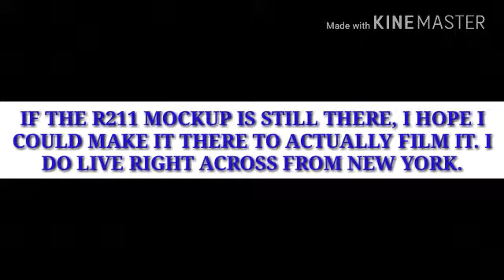Pictures of the R211 Mockup At 34th Street-Hudson Yards Station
Hopefully, I get to make a video of it if it's still there at Hudson Yards, but if not, I at least just have this video. Enjoy This Video!